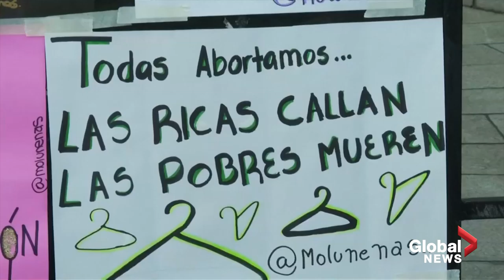Abortion rights campaigners flood the streets of Buenos Aires for election-year protest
Hundreds of women gathered in front of Argentina's Congress on February 19 to protest with handkerchiefs in favour of the legalisation of abortion during election year in the South American country.